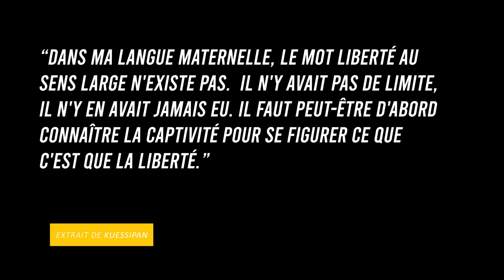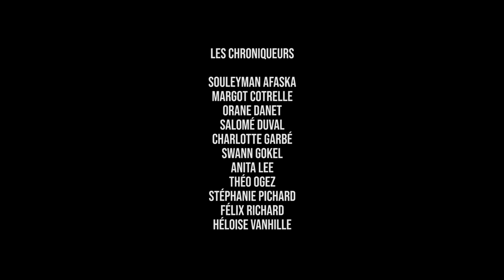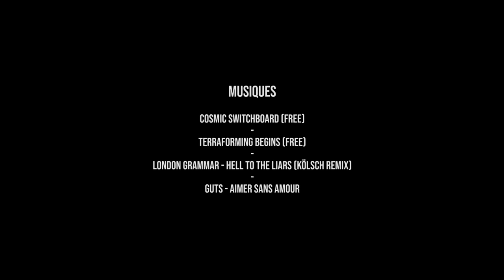Kuessipan de Myriam Verreault, vu par les étudiants de de l'ULCO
Grâce au financement de la DRAC, la Région Hauts de France et le Cinéma Le Studio43, une dizaine d'étudiants volontaires de l'Université de Dunkerque sont venus voir, en avant première, "Kuessipan"  de  Myriam Verreault, films choisis parmi plusieurs.
Le but de ce visionnage est de se réunir par la suite afin de réfléchir à la réalisation de capsules vidéos faisant office de bande annonce à ces films.

A partir d'un canevas élaboré par Dimitri Euchin, médiateur cinéma au Studio43 et moi même Léa Boos, Vidéaste, les étudiants devront définir 3 raisons d'aller voir ces films et réfléchir à la manière de les illustrer.

Les capsules d'environs 1mn, sont diffusées en avant-programme au cinéma le Studio 43 à Dunkerque.